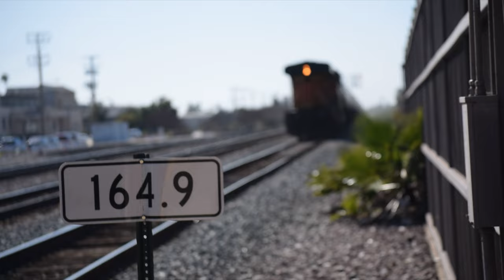Railfanning Orange County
Shot on March 19, is a collection of video from Laguna Nigel and Fullerton of Metrolink, Pacific Surfliner and Southwest Chief trains. Hope yall enjoy this video. This video took a while due to putting some hard editing into. This was back when the San Clemente Landslide still prevented Metrolink services past Laguna.

Timestamps:
0:00 Intro
0:10 Laguna Niguel
0:40 Metrolink Test Train
1:30 Pacific Surfliners
3:35 San Juan Capistrano/Surfliner Ride
4:44 Fullerton
6:11 BNSF Manifest
7:57 Fullerton
13:42 Metrolink 929 K3L
14:19 The Old Spaghetti Factory
14:23 BNSF Engineer knows his trumpet skills 🎺
14:38 EB Amtrak Southwest Chief 4
15:49 Metrolink Perris Line (2 hrs delayed due to train hitting person)
16:56 Photos